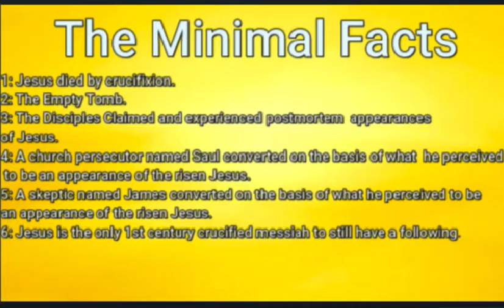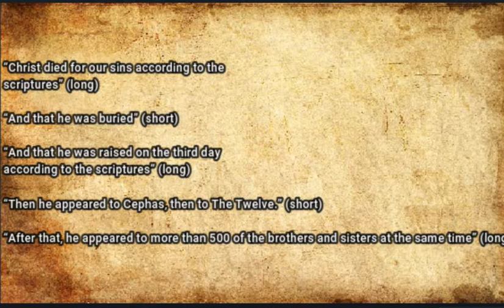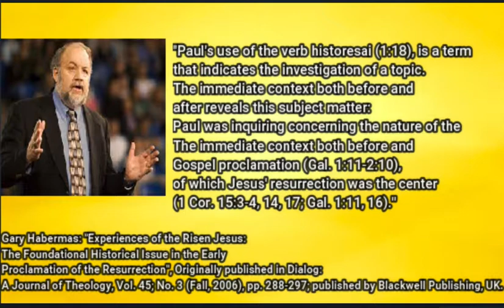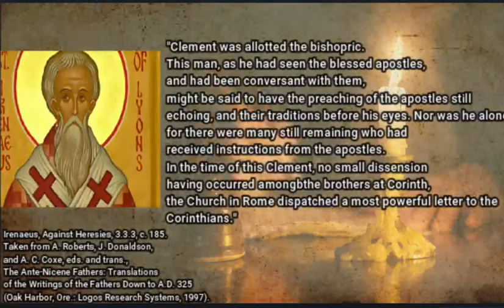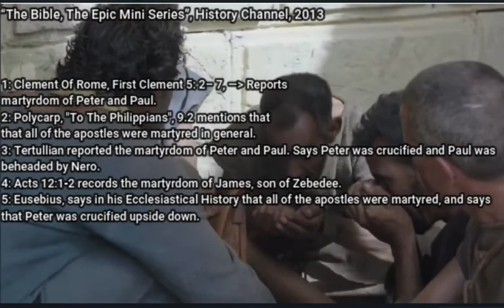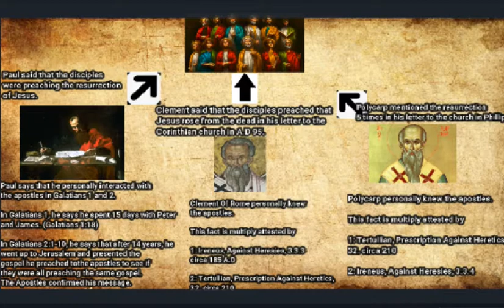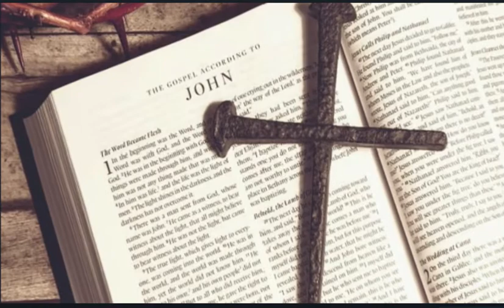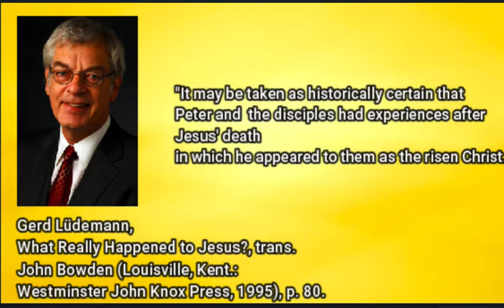The Case For The Resurrection Of Jesus: Fact 3 - The Postmortem Appearance To The Disciples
In part 4 of this series on the evidence for Jesus' resurrection, we look at the evidence for the postmortem appearances to the 12 disciples.